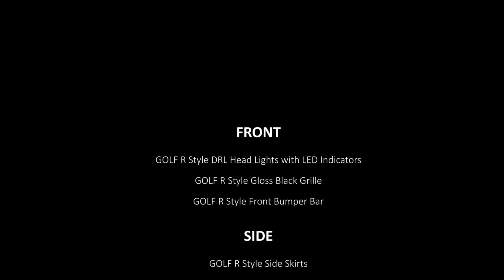MARS PERFORMANCE FULL VW GOLF 7 R CONVERSION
The vehicle in this video is transformed from a stock VW GOLF MK-7 1.4 TSI model by Mars Performance.